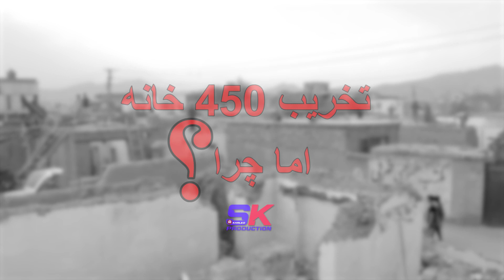تخریب ۴۵۰ خانه در شهر کابل توسط امارت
( گزارش شهری ) تخریب هوتل عروسی و خانه ها  (City Report) Destruction of wedding hotels and houses
 فیاض نجمی همکار ما جهت گزارش ویژه به منطقه چهاراهی شهید شهر کابل رفته است تا از نزدیک وضعیت خانواده های که در این منطقه تخریب شده بیننده باشند و برای شما گزارش آماده نمایند بیشتر در این گزارش دنبال نماید
هموطنان دیگر ما اگر خواهان این همکاری هستند لطفا به این هشتک بپیوندند .

تشکر هموطن حمایت گر
تشکر نسل امداد گر
تشکر مردان و زنان سخی و سخاوت مند
ما منتظر کمک های بیشتر شما برای دستگیری نیازمندان هستیم ؛ همیشه با ما بمانید تا ما در کنار هموطنان نیازمند مان باشیم .
 بیشتر در این برنامه بیننده باشید.
اگر شما خواهان دست گیری همچون نیازمند هستید لطفا جهت رساندن کمک ها با ما به تماس شوید .
پل ارتباطی با ما 👇
اپ خالد موزیک در اندورید و ios قابل دسترس است: 👇
For a special report, our colleague Fayaz Najmi has gone to Charahahi area of ​​Shahid city of Kabul to closely observe the situation of the families that were destroyed in this area and prepare a report for you. Follow more in this report.